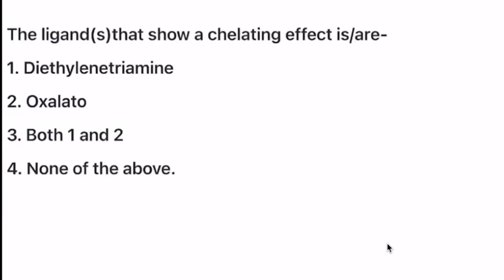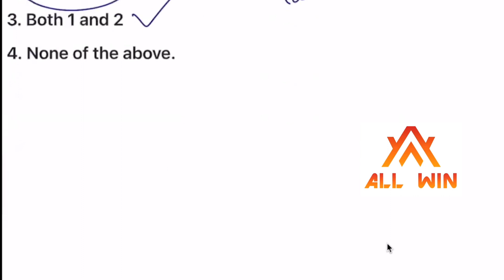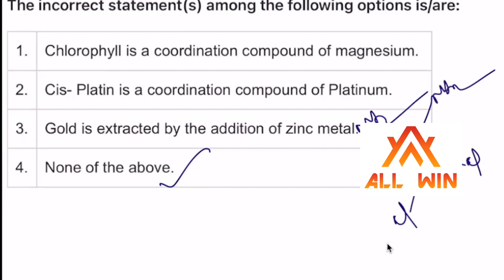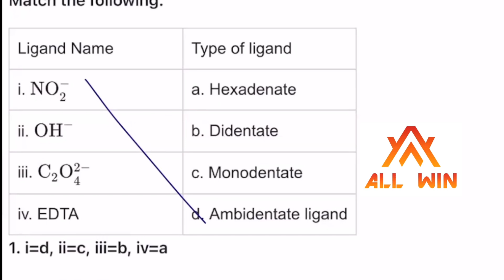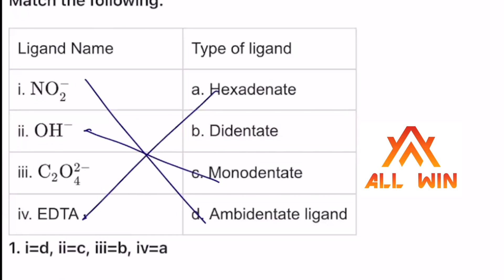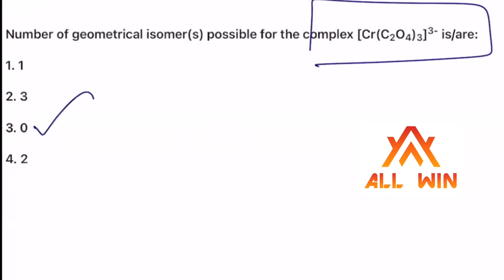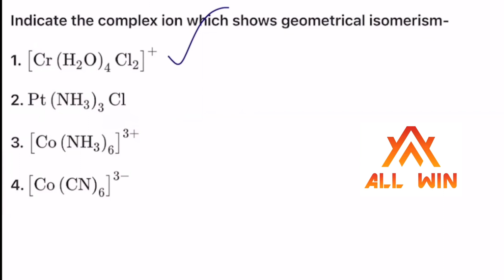Pgtrb chemistry 2023-24| Stability constant|Chelate effect| isomerism in Tamil| Question Discussion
PGTRB CHEMISTRY ONLINE LIVE CLASSES STARTED FOR 2023-24
MONDAY TO FRIDAY 9PM TO 10.30PM
TEST BATCH ,VIDEO CLASSES, RECORDED CLASSES, PSYCHOLOGY